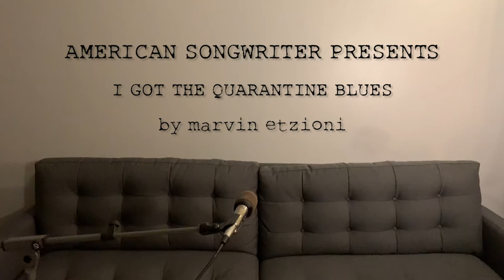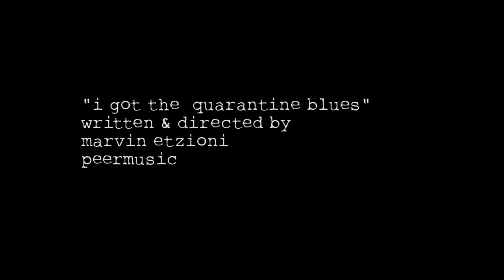I Got the Quarantine Blues by Marvin Etzioni